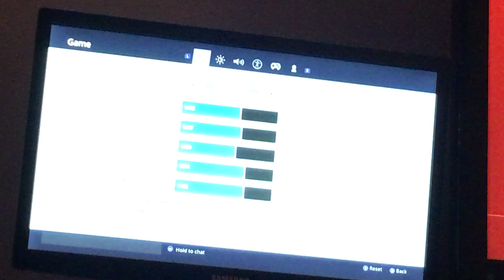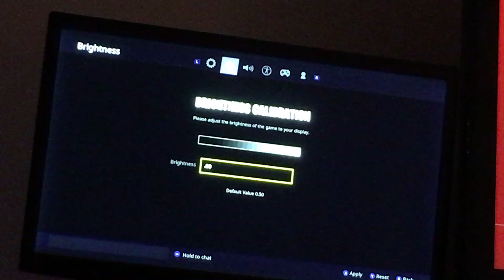Skooch_16: Fortnite Streaming on Nintendo Switch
Streaming Fortnite on Nintendo Switch as Skooch_16.